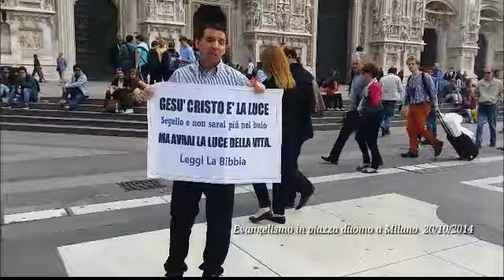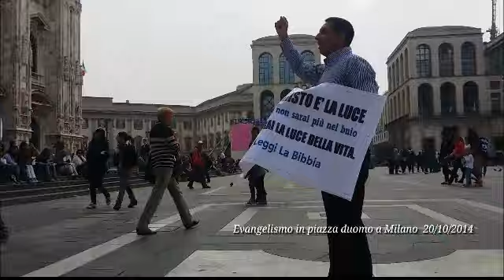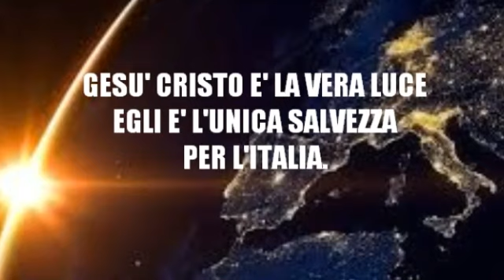Dicendo a tutti che Cristo è il Vero Rifugio.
ALLELUIA, SOLO CRISTO SALVA...SEGUILO E VIVRAI.